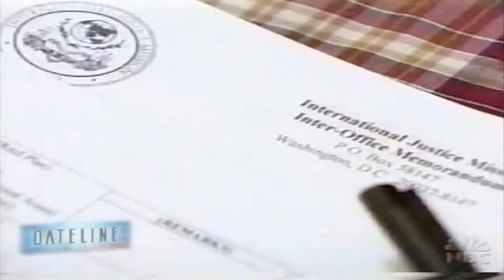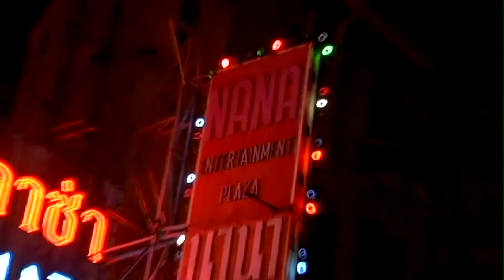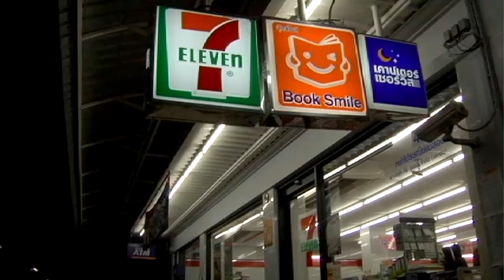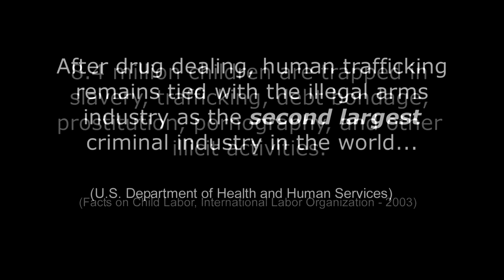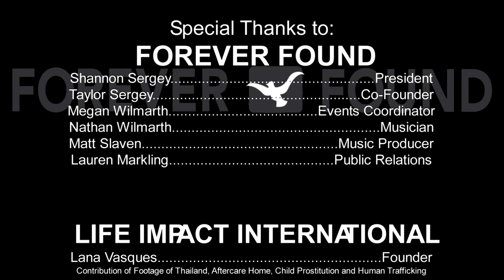"Forever Found" Short Documentary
Forever Found is a non-profit organization that supports aftercare homes for victims who are rescued from human trafficking and prostitution. This short documentary tells the story of the prevalence of the tragic situation in both the United States and around the world.

**Final Edited Version**

Credits:
"Daddy" by Shannon Sergey

Instrumental Background Music from Killer Tracks

Forever Found Interviews by Rachel Kellogg, Ruby Stocking and R.J. Collins
Thailand Footage and Lana Interviews by Life Impact International
Re-enactments and other footage by: Streelight PHX and International Justice Mission

Produced by: Rachel Kellogg
Directed by: Rachel Kellogg, Ruby Stocking, and R.J. Collins
Edited by: Rachel Kellogg
Interview Camera: R.J. Collins
Interview Sound: Ruby Stocking